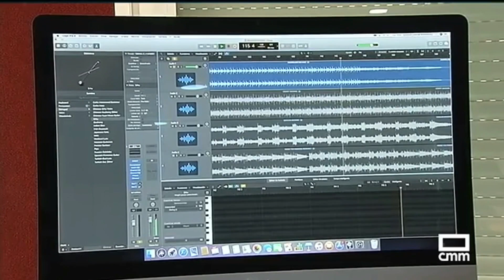Entrevista a Carlos Garo en los informativos de CMMedia TV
Entrevista a Carlos Garo en los informativos en CMMedia TV.

Sigue a Carlos Garo!